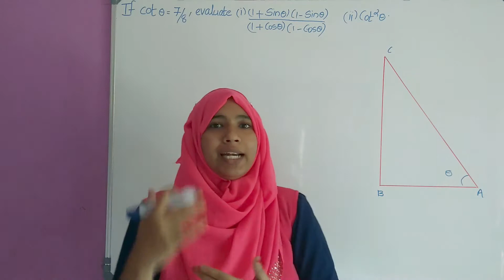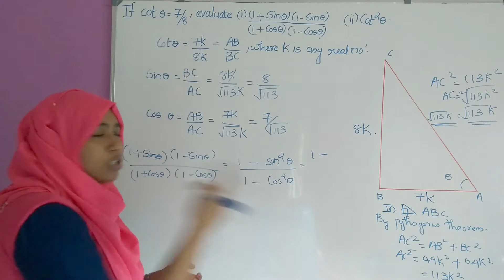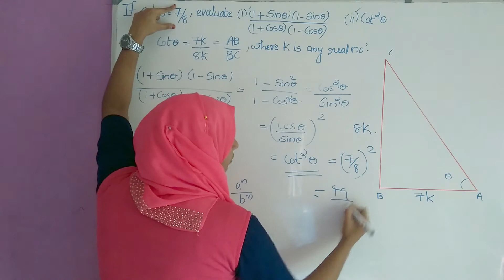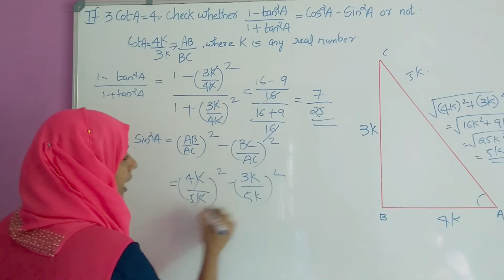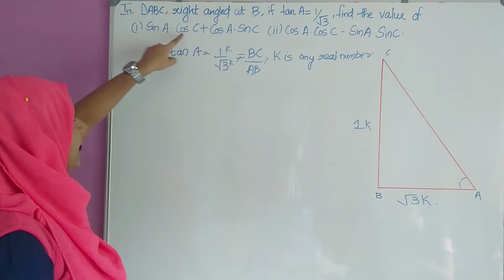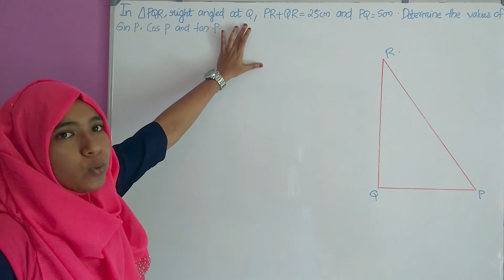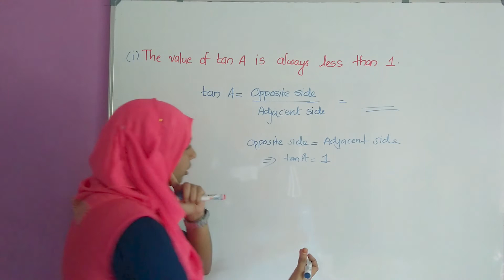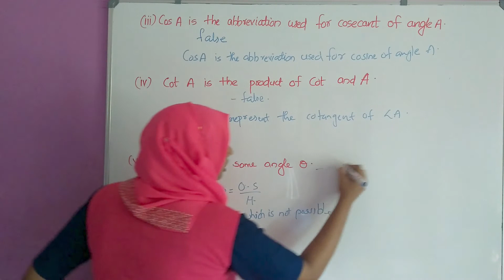INTRODUCTION TO TRIGONOMETRY | EXERCISE 8.1 | PART 2 | Q.7 - Q.11 | CLASS 10 CBSE | MALAYALAM